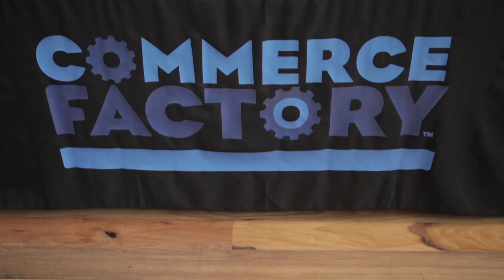Paypal - Commerce Factory Q4 Highlights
Paypal is looking to capture the Commerce Factory events around the world and use the video content to promote the ever expanding meetups for the rest of 2014. There’ll be 1 event every month and 1 video per quarter. The Q2 events will be filmed in Singapore, London, Madrid and Melbourne

Paypal - Commerce Factory Q4 Highlights is produced for PayPal - Send Money, Pay Online or Set Up a Merchant Account - PayPal
PayPal is the faster, safer way to send money, make an online payment, receive money or set up a merchant account.

Video Production by: 90 Seconds UK - 90 Seconds - The Worlds Cloud Video Production Service
90 Seconds enables brands and agencies to get high quality online video content shot and produced anywhere in the world. 90 Seconds makes video production fast, affordable, and all managed seamlessly in the cloud from purchase to publish.